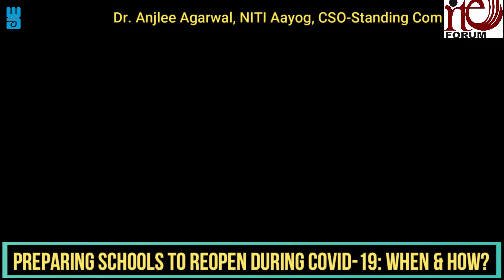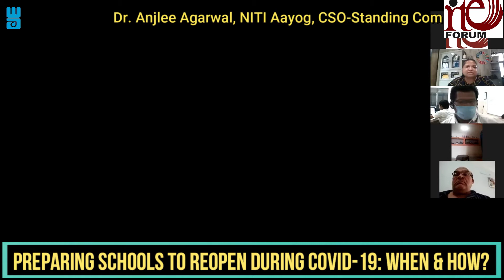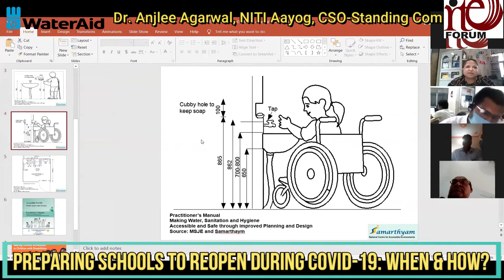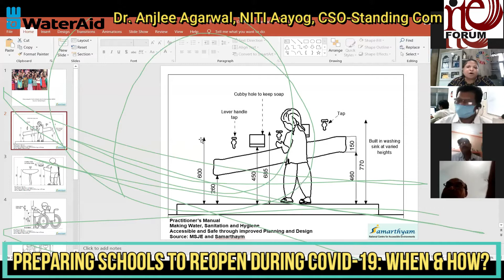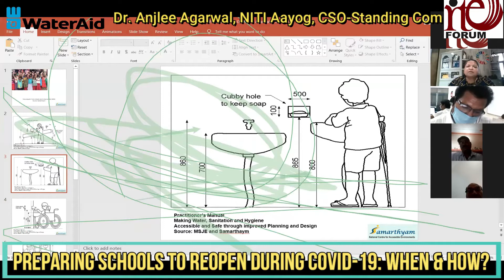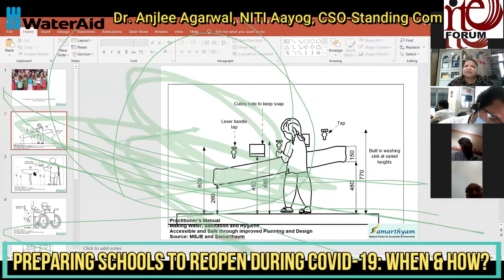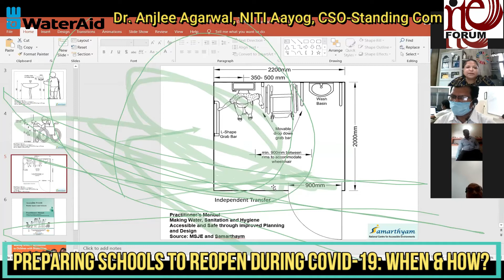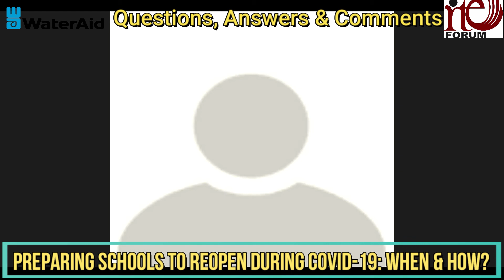Dr. Anjlee Agarwal, NITI Aayog on Preparing Schools to Reopen during COVID-19:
Preparing Schools to Reopen during COVID-19: Improving Water, Sanitation and Hygiene

Dear Friends,
Greetings from RTE Forum!
It is our pleasure to cordially invite you to the upcoming Webinar of RTE Forum’s Education Series on

Preparing Schools to Reopen during COVID-19: Improving Water, Sanitation and Hygiene jointly organised by RTE Forum and WaterAid India.

Welcome: Ambarish Rai, National Convenor, RTE Forum

Presentation on the Status of WASH in Schools :  Dr. Arundati Muralidharan, Manager, Policy, WaterAid India

Speakers:
Dr. Pratibha Singh,  WASH in Institutions Specialist - UNICEF India on “Preparing Schools to Reopen during COVID-19: Improving Water, Sanitation and Hygiene jointly organised by RTE Forum and WaterAid India”

It is time to think in Emergency Mode.  Pondering on Challenges for Reopening of Schools During COVID-19. How to improve  Water, Sanitation and Hygiene system in Schools- its Norms and Standard?

# RTE Forum  Webinar Series on: 4th September, 2020